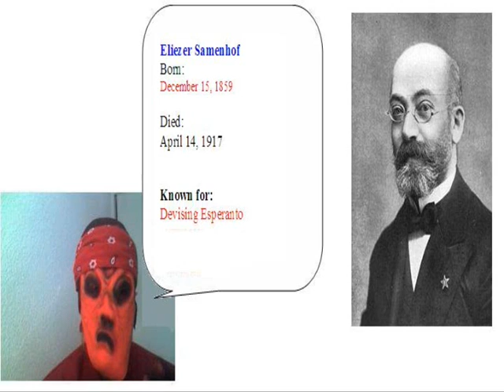150. Birthday of L. L. Zamenhof (Inventor of Esperanto).wmv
150. Birthday of L. L. Zamenhof (Inventor of Esperanto)